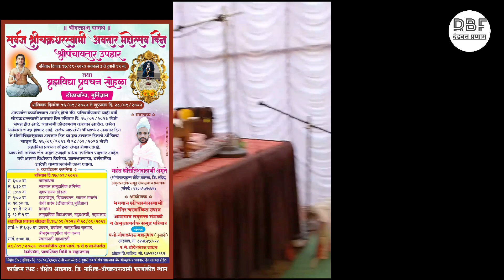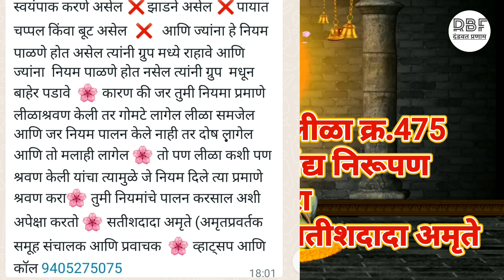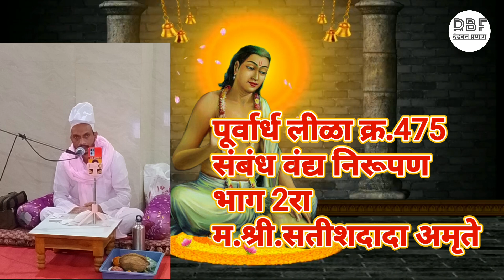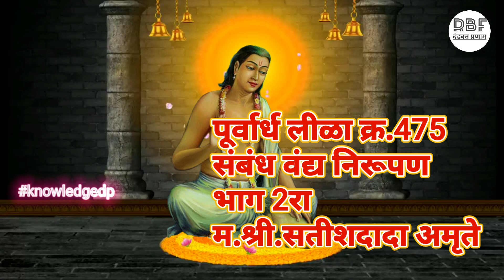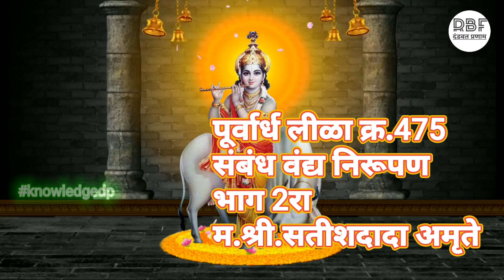पूर्वार्ध लीळा क्र.475।संबंध वंद्य निरूपण। भाग 2रा।म.श्री.सतीशदादा अमृते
पूर्वार्ध लीळा क्र.475
संबंध वंद्य निरूपण
भाग 2रा
म.श्री.सतीशदादा अमृते
Mahanubhav panth leela
Satish dada amrute
purvardh leela 475
Sambandh vadya nirupan
Leelacharaitra